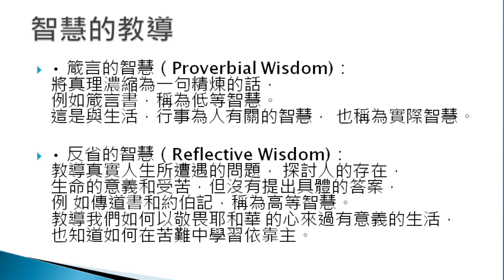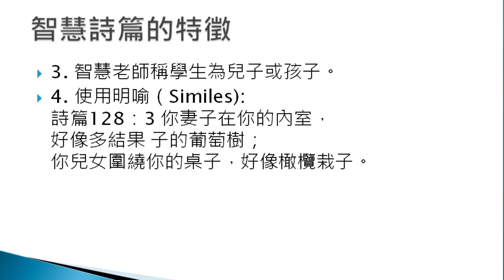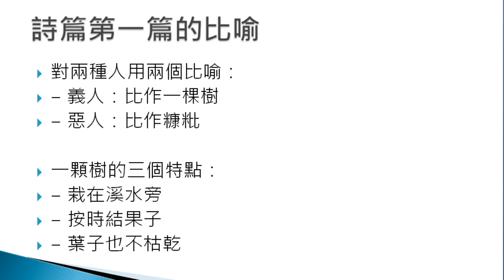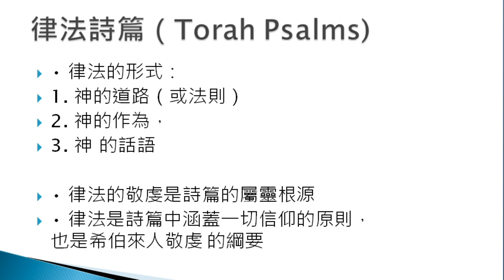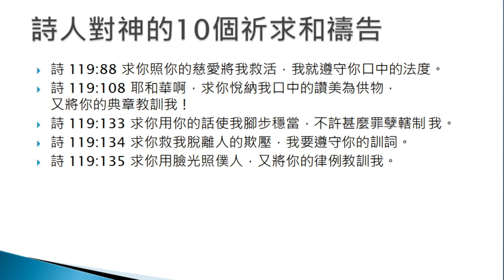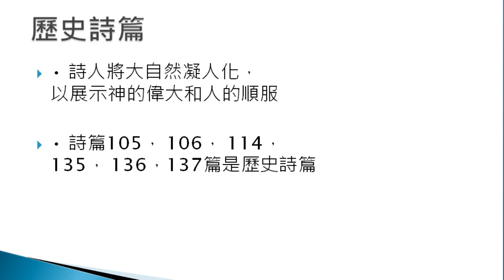[2020] 詩篇 專題 | Part 00A | 詩篇 119篇 | 詩篇簡介 | 智慧詩與律法詩